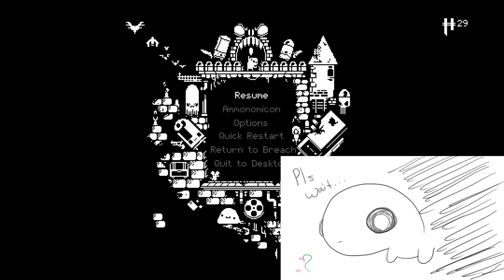Enter The Gungeon - Bullets Here, Bullets There, Bullets Everywhere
I need two monitors to play this shitty game